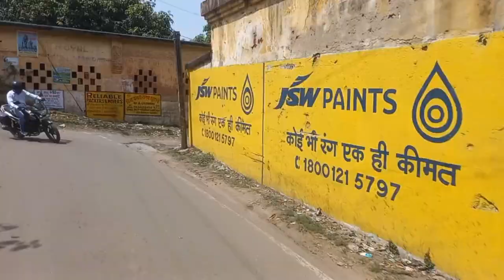Jalebi 😛😛 // shopping 🛍 //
address cloth shop 👇
crown plaza, behind Liza fashion ,Dari mohalla, dhanbad
Jama masjid road,  Purana bazzar ,dhanbad

plss support 🙏 ❤️

jalebi shoppingvlogauthentic jalebi recipebest jalebi recipeclothes shoppingcrispy jalebi recipehalwai jaisi jalebihalwai jalebi recipehalwai style jalebi recipe